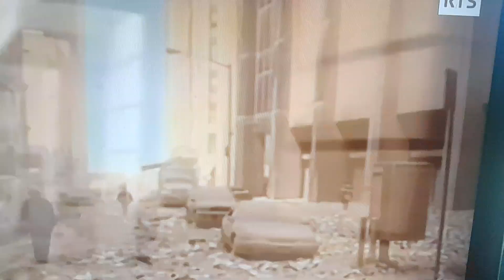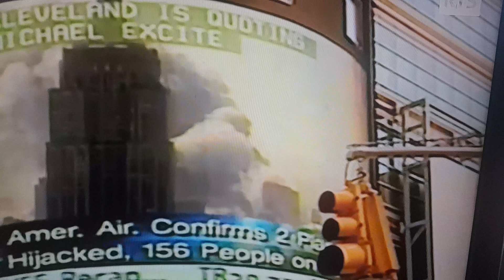هجوم 11 سبتمبر 2001: قصفت قوات التحالف الدولي أفغانستان بدلاً من الجزائر ....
Attentat du 11 Septembre 2001 : L'Afghanistan a été bombardé par la force de coalition internationale à la place de l'Algérie .